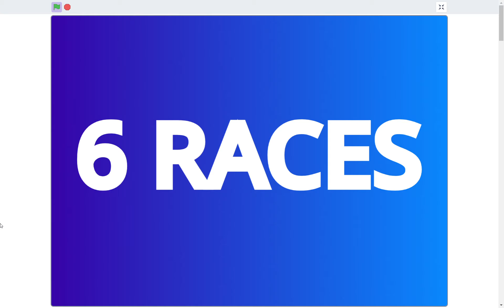Alpine Scratch Cup Trailer OFFICIAL ASC ASC1 all game on Scratch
A L P I N E   S C R A T C H   C U P
╰┈➤S e a s o n  1 :  T r a i l e r
                (5-6 hours of work/+150 blocks)

-12 teams
-24 drivers
-6 races
           ╰┈➤ Start in March !!

If you want join :
-base car: